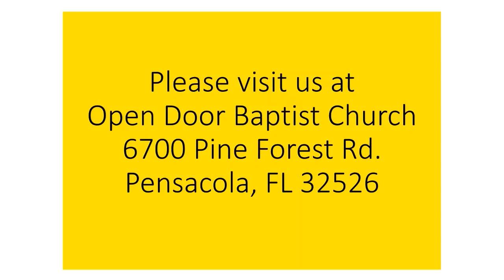Which way do you do things 9-10-23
The Flesh or the Spirit?